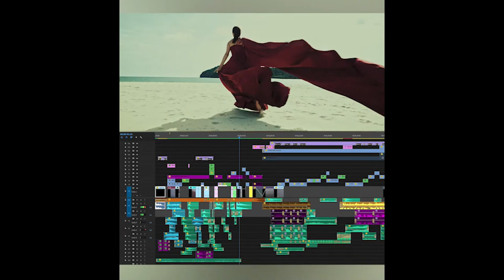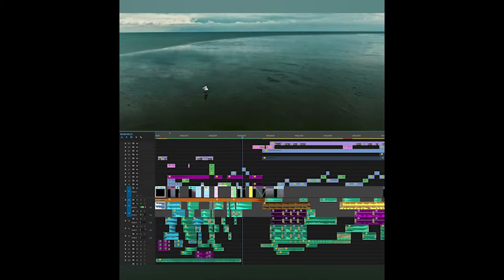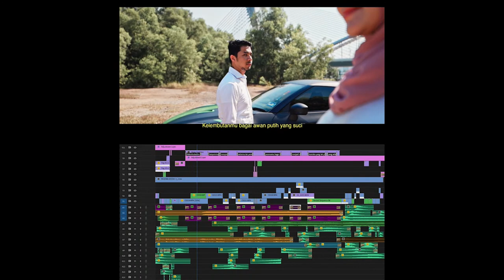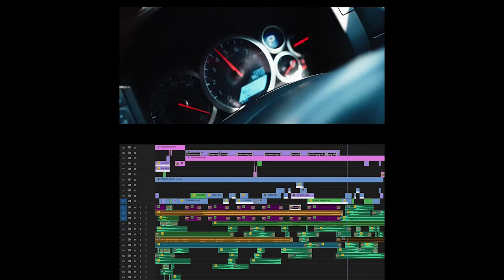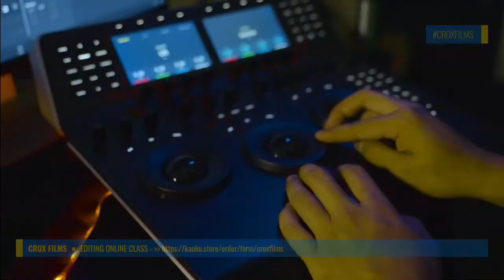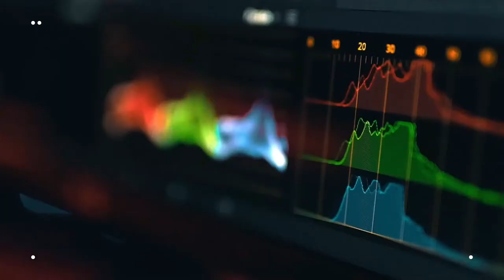Class editing dgn CST